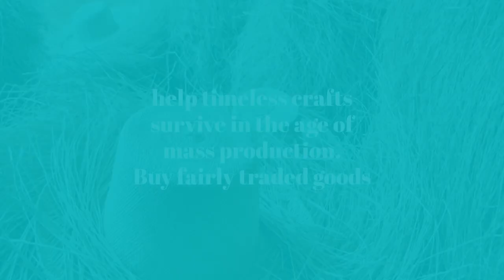Terrapin Trading - About us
We're a small independant Fair Trade shop based in Edinburgh, Scotland.  We source all products in-country personally.